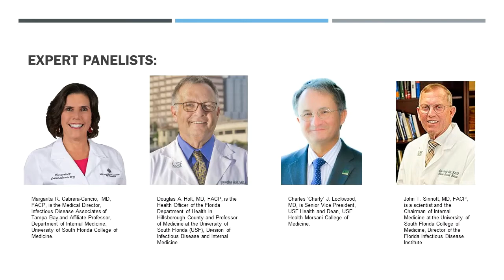8th COVID Town Hall 1-26-22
The 8th in a series... Hillsborough County Medical Association (HCMA) COVID-19 Virtual Town Hall Meeting. Featuring expert panelists: Dr. Margarita Cabrera-Cancio, Dr. Douglas Holt, Dr. Charles Lockwood, & Dr. John Sinnott. Moderated by Dr. Joel Silverfield, HCMA President.